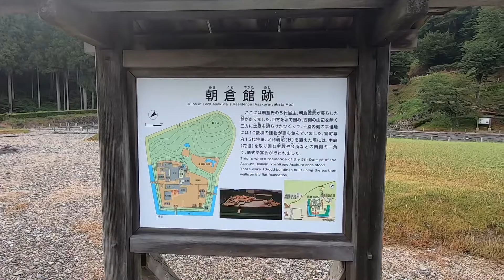【SADA VLOG】早朝ドローン空撮（朝倉氏遺跡）× 車中泊（道の駅 一乗谷あさくら水の駅）日産 e-nv200 で行く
早朝にドローン空撮を試み、今回選んだのは「朝倉氏遺跡」です。日の出とともにフライトのため、一番近い道の駅「一乗谷あさくら水の駅」で仮眠をとる。道の駅にはＥＶ急速充電器もあり計画は万全です。